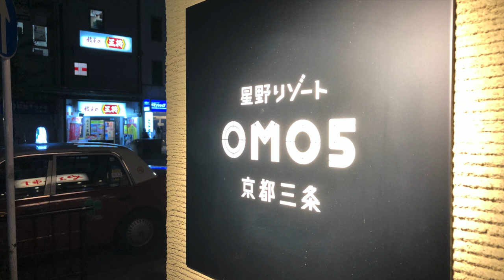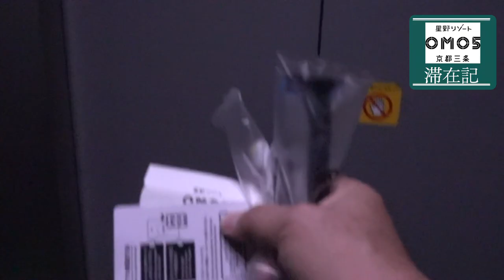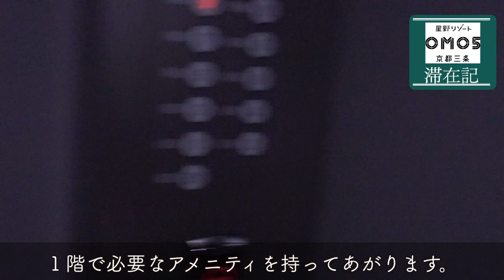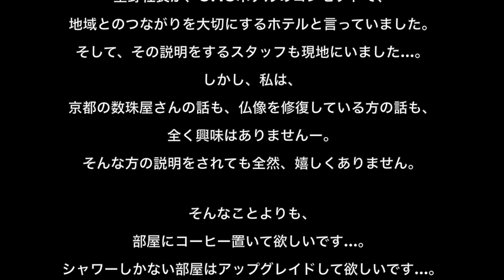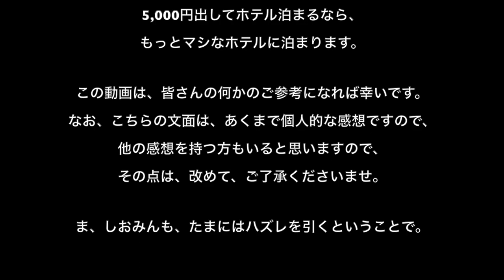【残念：個人的にはリピはない】星野リゾートOMO5京都三条に宿泊してきた。